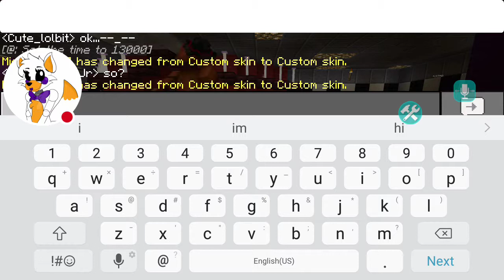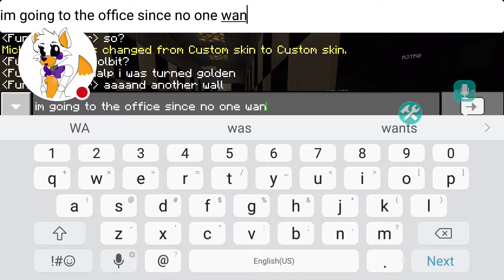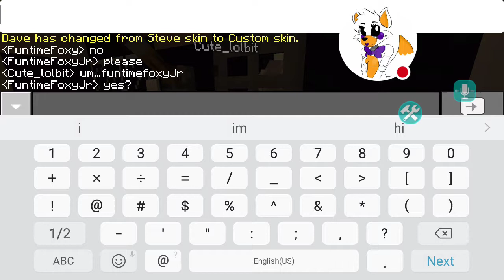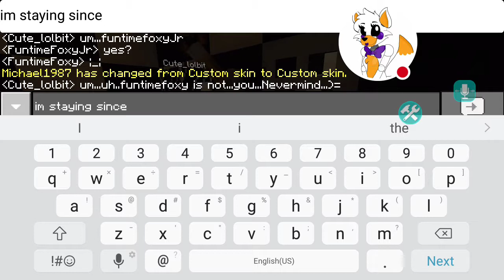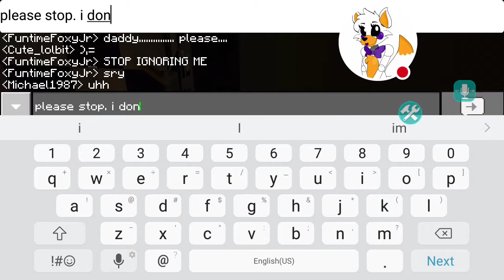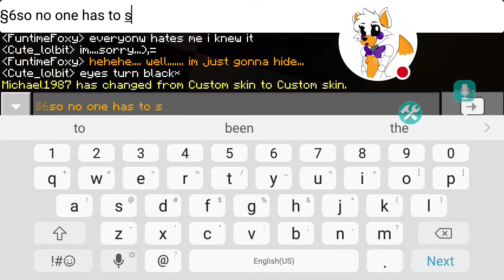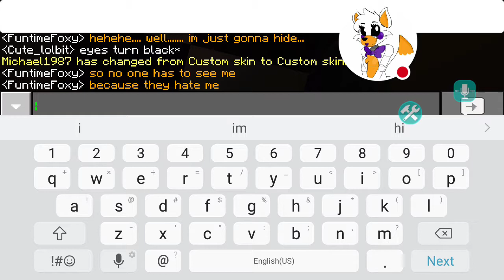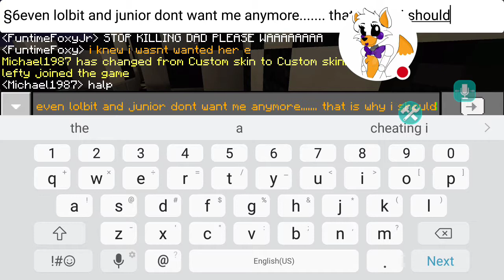Lolbit goes crazy